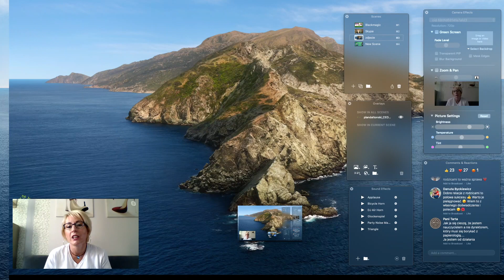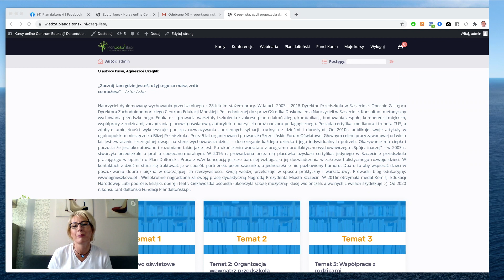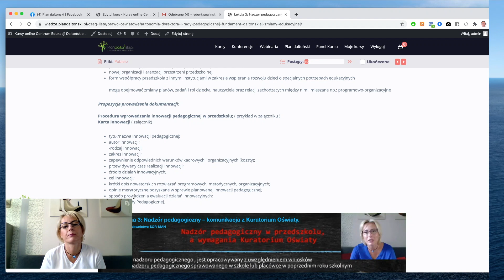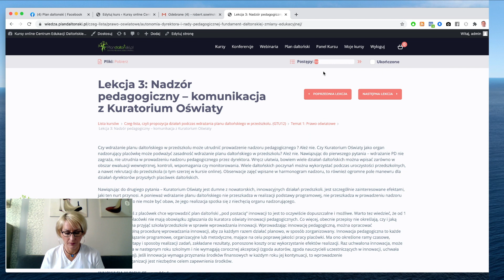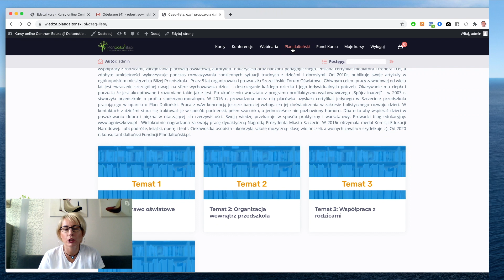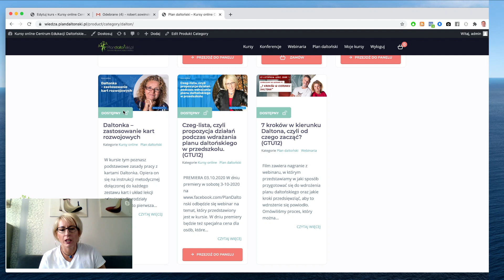Czeg-lista czyli jak to zrobić? - rozmowa z Agnieszką Czeglik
Ciebie to nic nie kosztuje a nam da paliwo to tworzenia nowych treści.

Zapraszamy na spotkanie z Agnieszką Czeglik, konsultantem daltońskim Fundacji Plandaltoński.pl.
Z Agnieszką będziemy rozmawiali o tym jak przeprowadzić prawidłowo wdrożenie planu daltońskiego w placówce przedszkolnej od strony formalnej. Agnieszka Czeglik to m.in. wieloletni dyrektor przedszkola daltońskiego ze Szczecina, a konkretnie Publicznego Przedszkola Nr 18.
Rozmawiamy tez o tym co znajduje się w kursie online pt:
Czeg-lista, czyli propozycja działań podczas wdrażania planu daltońskiego w przedszkolu

Jeśli interesuje cię plan daltoński, albo chciałbyś/łabyś dowiedzieć się co to jest, polecamy:

- nasz sklep z książkami znajdziesz
- kursy online dla nauczycieli i rodziców

- tutaj możesz się zapisać na listę mailową chętnych na udział w kursie z planu daltońskiego, do którego nabór robimy dwa razy w roku

- najlepszy kurs szachowy online dla nauczycieli i rodziców, sprawdź co zawiera.

możesz też wejść na stronę i pozostawić swój adres mailowy a nie ominą Cię żadne nowe treści, które pojawią się w naszych mediach oraz specjalne oferty dla naszych czytelników i widzów

Anna i Robert Sowińscy